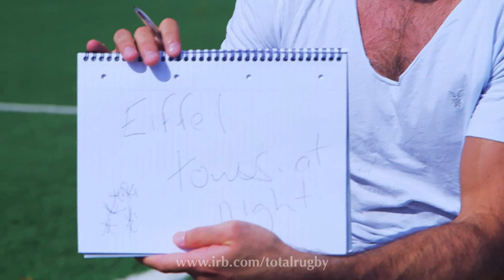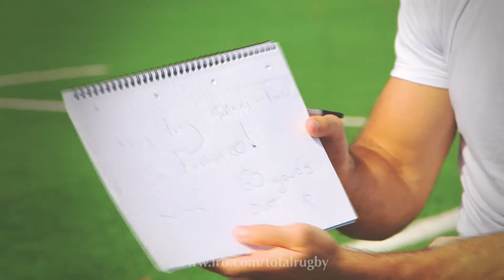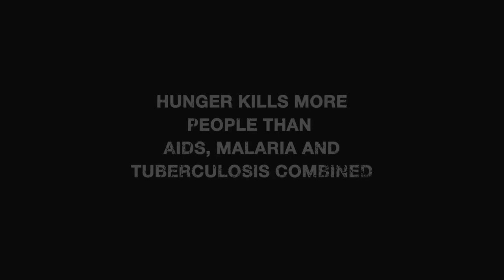TACKLE THESE - How well do Jamie Roberts and Mike Phillips know each other?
Wales' Jamie Roberts and Mike Phillips go head-to-head in Tackle These. How well do they know each other?